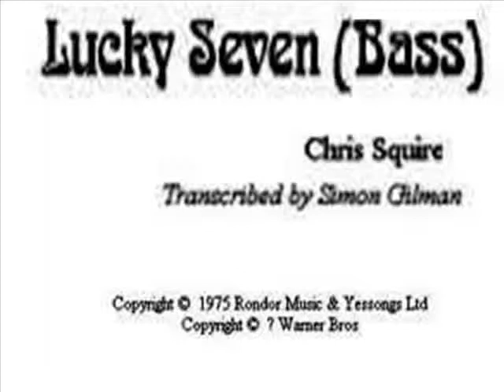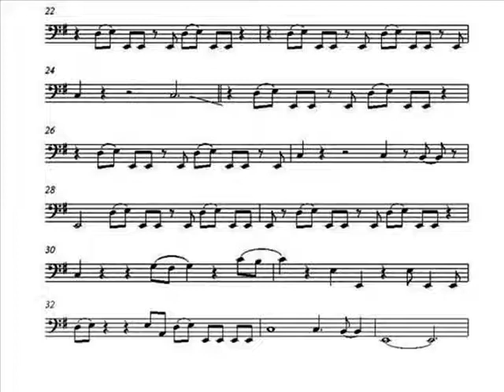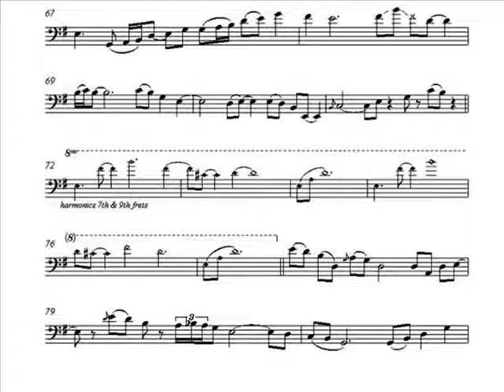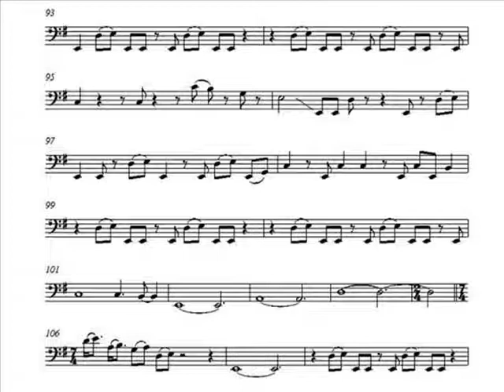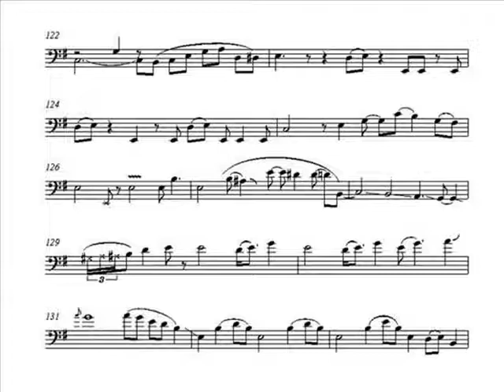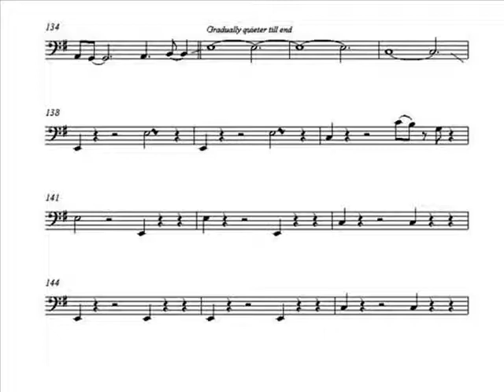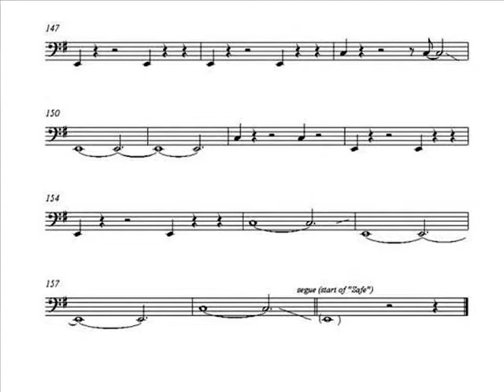Chris Squire Bass Transcription: Lucky Seven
A video from my old channel from Chris's Fish Out Of Water album, and a bona fide vinyl rip for the audio.  7/4 throughout, except in the chorus.  Apparently Chris used a Telecaster bass for this, which he lost (or which was stolen?) - the tone is amazing, and some of the trilling and fuzzing effects are unlike anything done on bass before or since.